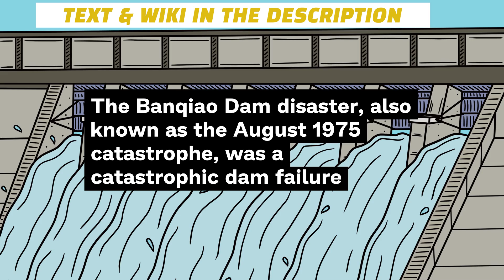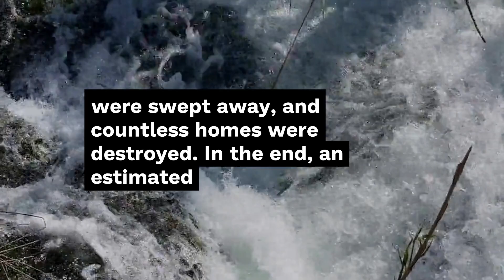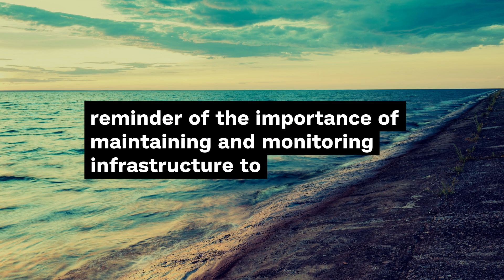The Banqiao Dam Disaster (1975)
The Banqiao Dam disaster, also known as the August 1975 catastrophe, was a catastrophic dam failure that occurred in Zhumadian, Henan province, China. While not as well-known as some other disasters, it remains one of the deadliest dam failures in history, with far-reaching consequences.

In August 1975, China experienced an exceptionally intense period of rainfall due to a combination of weather factors. Several typhoons and monsoons converged over the region, leading to excessive rainfall and raising water levels in rivers and reservoirs.

One of the most affected structures was the Banqiao Dam, which was part of the extensive South-North Water Transfer Project designed to control flooding and provide irrigation. The dam, along with many others in the region, was tested beyond its capacity. On the night of August 8, 1975, the dam reached its limits and began to release water to prevent overtopping.

Tragically, the smaller downstream dams also started to fail under the strain of the torrential rain and massive inflow of water. As a result, a domino effect occurred, causing a series of dam failures along the river network.

The floodwaters unleashed by the dam failures were devastating. Entire villages and towns were submerged, and the suddenness of the disaster caught many residents by surprise. Thousands of people were swept away, and countless homes were destroyed. In the end, an estimated 171,000 people lost their lives due to the Banqiao Dam disaster.

This catastrophe led to a reevaluation of dam construction and management practices in China and around the world. It highlighted the need for more robust infrastructure and better disaster preparedness in the face of extreme weather events. The Banqiao Dam disaster serves as a poignant reminder of the importance of maintaining and monitoring infrastructure to prevent such devastating events from occurring.